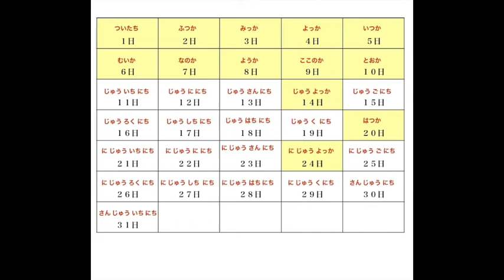Practice Days of Month in Japanese (Japanese Date song) "１日(ついたち)、２日(ふつか)、３日(みっか) etc"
ENG: Introductory Japanese for complete beginner: Learn Japanese from zero and learn the basic grammar and vocabulary.
ESPAÑOL: Introducción al japonés para principiantes: comenzamos a aprender japonés desde cero y aprendemos la gramática y el vocabulario básicos.
PORTUGUÊS: Introdução ao japonês para iniciantes: começamos a aprender japonês a partir do zero e aprendemos a gramática e o vocabulário básicos.
中文：初级入门日语。从零开始要学基本日语语法和单词。
Vocabulario de hoy / Today's words and phrases
１日(ついたち)、２日(ふつか)、３日(みっか)、４日(よっか)、５日(いつか)、
６日(むいか)、７日(なのか)、８日(ようか)、９日(ここのか)、１０日(とおか)、
１１日(じゅういちにち)、１２日(じゅうににち)、１３日(じゅうさんにち)、１４日(じゅうよっか)、１５日(じゅうごにち)、
１６日(じゅうろくにち)、１７日(じゅうしちにち)、１８日(じゅうはちにち)、１９日(じゅうくにち)、２０日(はつか)、
２１日(にじゅういちにち)、２２日(にじゅうににち)、２３日(にじゅうさんにち)、２４日(にじゅうよっか)、２５日(にじゅうごにち)、
２６日(にじゅうろくにち)、２７日(にじゅうしちにち)、２８日(にじゅうはちにち)、２９日(にじゅうくにち)、３０日(さんじゅうにち)、
３１日(さんじゅういちにち)、
↓Online Japanese lesson with me via Skype (in English, Spanish, Portuguese, Mandarin Chinese and German)↓
¡Hola a todos! Hey everybody! Olá a todos! Tag allerseits!
Español: ¿Te interesa aprender japonés conmigo por via Skype o Google Hangouts, etc? ¡Por fin he lanzado cursos de japonés online y ahora puedes tomar mi clase de japonés vivo y en directo (o chino, si quieren, aunque no soy hablante nativo de chino)!

English:I have launched online Japanese language courses and now you can take realtime Japanese lessons with me via Skype, Google Hangouts, Google Duo, etc. I can give you Japanese lessons in English, Spanish, and Portuguese. Or although I'm not a native speaker, if you want, you can take my Mandarin Chinese lessons in these languages, too. So, please check it out!

Português: Lancei cursos de língua japonesa on-line e agora você pode ter aulas de japonês privadas comigo via Skype, Google Hangouts, ou Google Duo, etc. Pode dar-lhe lições japonesas em Inglês, Espanhol e Português. (ou embora eu não sou um falante nativo, se você quer, pode tomar minhas aulas de chinês mandarim nessas línguas). Então, por favor, confira! Ah, e a propósito, o meu Português não é muito bom. Então, por favor, não espere muito.

Destsch: Suchst Du japanische Online Kurse auf deutsch oder brauchst Du einen Tutor für Dein japanisch, der deutsch sprechen kann? Dann könnte ich Dir vielleicht damit helfen. Besuche meine Homepage, schreibe mir und lernen wir zusammen japanisch mit Skype!

チャンネル名：10分 英会話・スペイン語 & Aprender Japonés Fácil y Rápido
YouTube Video Creator: Mitch (みっち)
テーマ：語学学習、日本語、英語、中国語、スペイン語、常用漢字、clases de japonés para hispanohablantes, Japanese lessons for English speakers